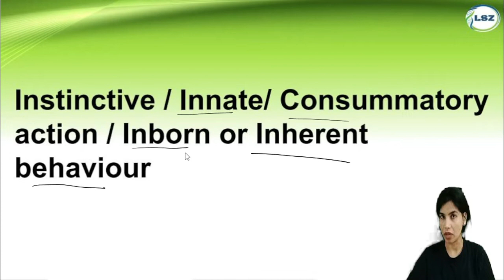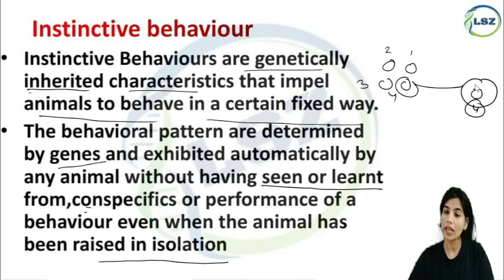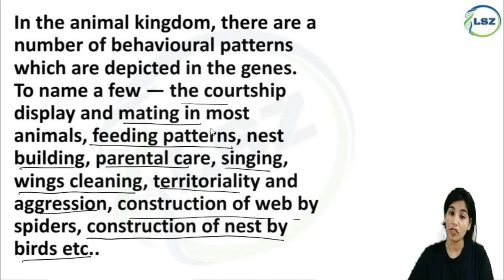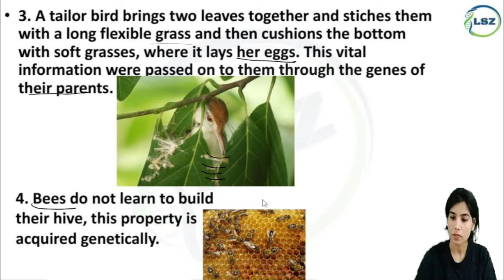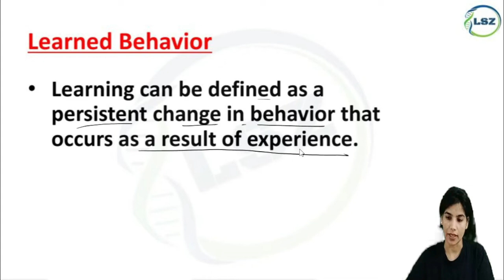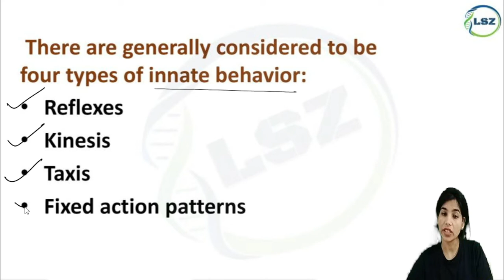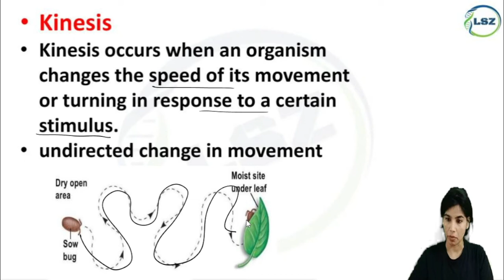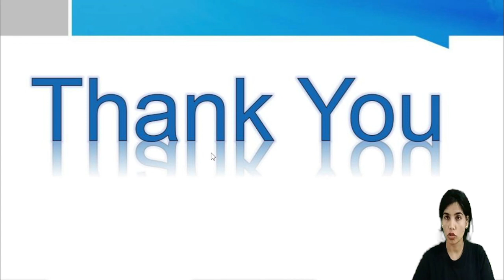Instinctive/innate behaviour and learned behaviour ethology animal behaviour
instinctive behaviour

instinctive and learned behaviour

PATTERNS OF BEHAVIOR

O instinctive and learned behaviour

Qinstinctive archery

Qinstinctive meaning in hindi

Qinstinctive hatebreed

Qinstinctive hero pokemon go

Qinstinctive theory of motivation

Q distinctive meaning

Qinstinctive behavior in animals

Qinstinctive drift psychology

Qinstinctive theory of motivation by sachin sir

Qinstinctive behavior

Qinstinctive pronunciation O instinctive behaviour in telugu

innate releasing mechanism

innate and learned behavior in animals

innate behaviour

innate behavior

innate behaviour in animals

innate immunity

innate and instinctive behavior

innate and learned behaviour

innate or instinctive behaviour

innate and acquired immunity

innate immunity microbiology

innate immune system
animal behaviour b.sc

animal behaviour

animal behavior

animal behaviour unacademy

animal behaviour bsc 3rd year

animal behaviour 9th class biology

animal behaviour msc zoology

animal behaviour before earthquake

animal behavior 9th class

animal behaviour bsc 2nd year

animal behind the scenes

animal behaviour in hindi

learned behavid I

learned behaviour

learned behaviour in animals

learned behavior

learned behavior in animals

learned behaviour and its types learned behaviour in animals malayalam

learned behaviour in hindi

learned behavior vs instinct

learned behavior the color morale

learned behaviour by sindh board teaching

learned behavior and instinct

learned behavior catskills

learned behavior vs inherited traits

learned behavior vs inherited traits 4th grade